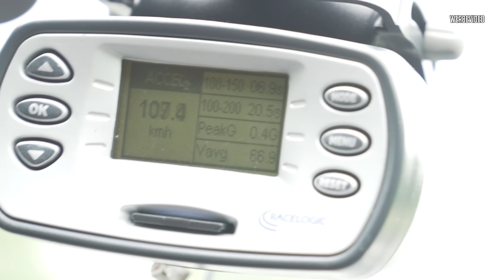JP Performance - Er kann auch anders! | Opel Insignia GSI | Downpipe & Ansaugung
Das uns so eine Geräuschkulisse erwarten wird, hatten wir nicht gedacht! :-D